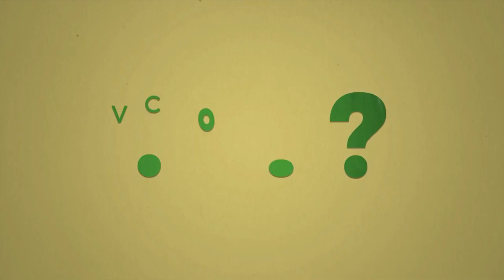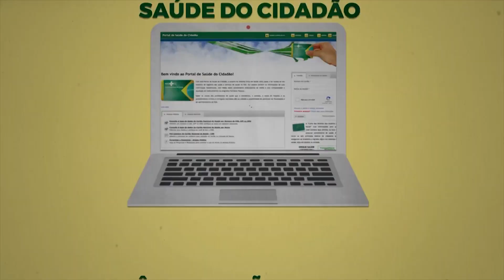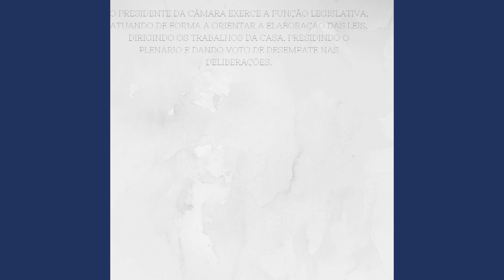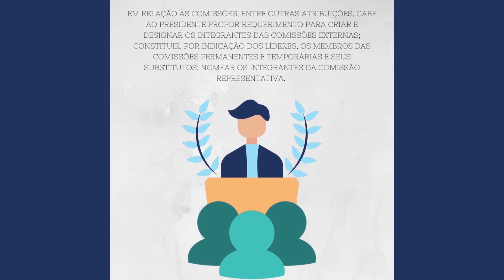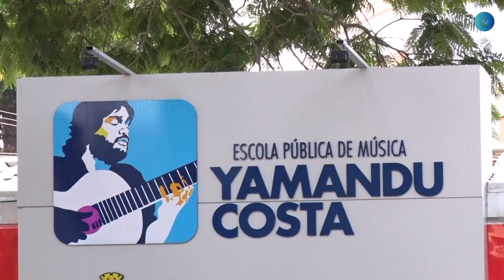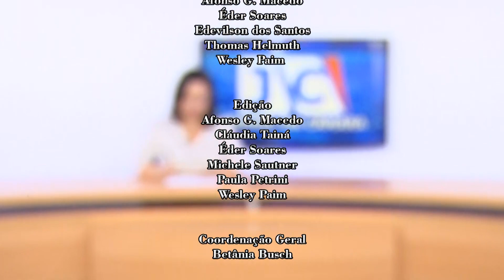JORNAL DA CÂMARA 01.02.2024